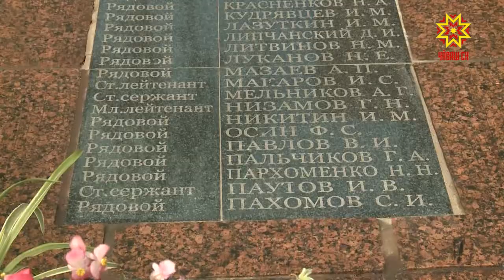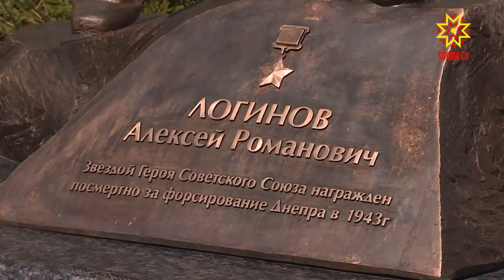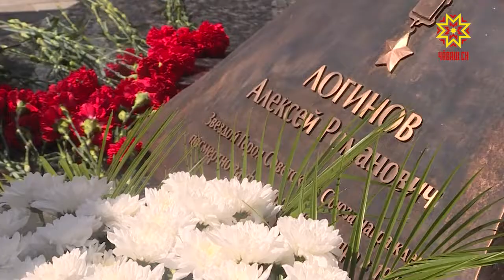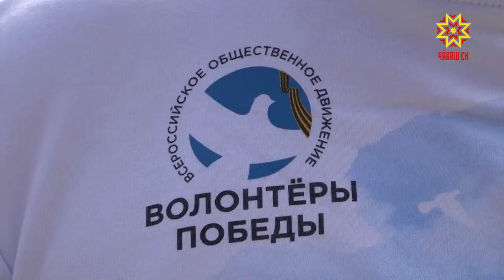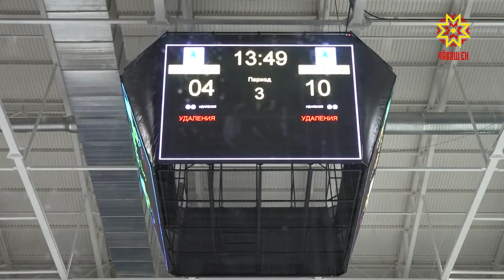Республика 08.05.2019 на русском языке. Вечерний выпуск